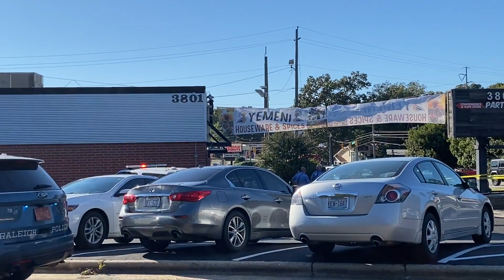Raleigh police investigate shooting on Western Boulevard near Gorman Street